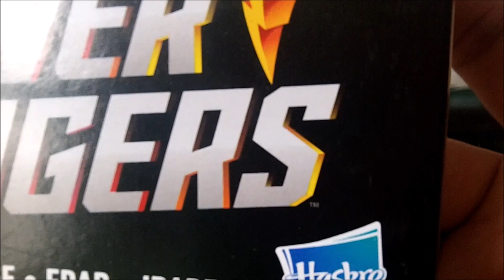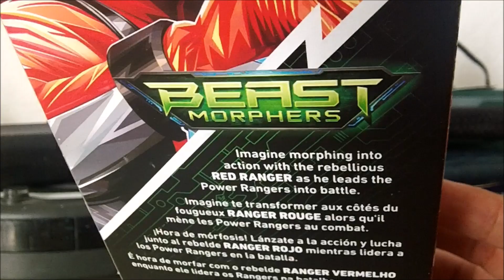power ranger beast morfers red ranger reseña hasbro 2019